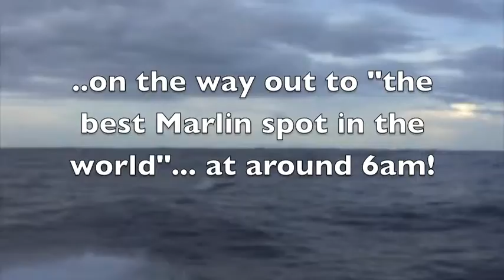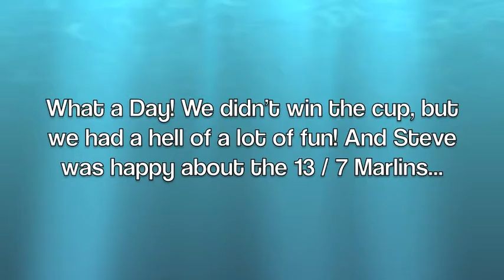2012 BLUE MARLIN WORLD CUP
COSTA RICA MARLIN FISHING